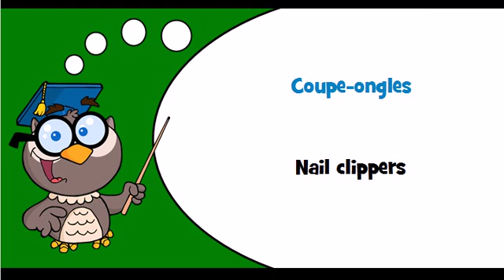Discover French language Theme = Hand and nails care products